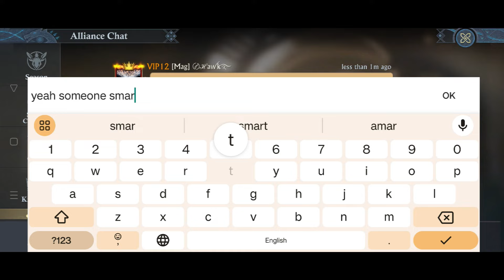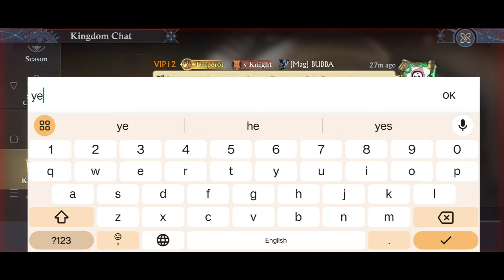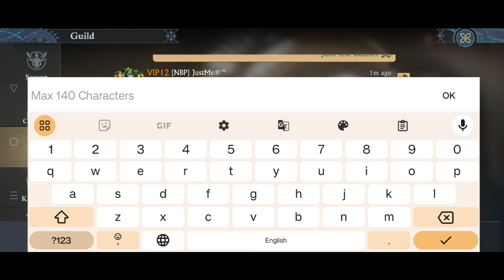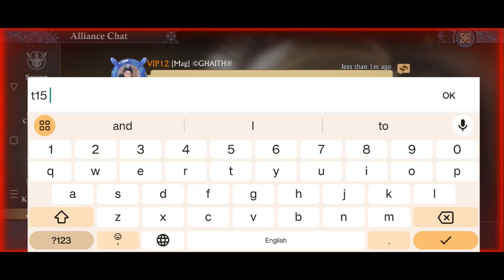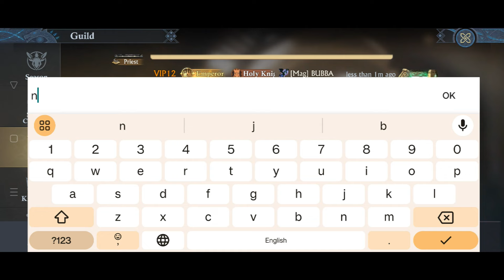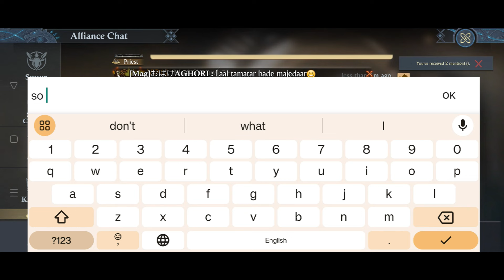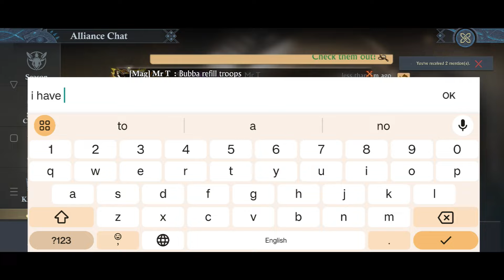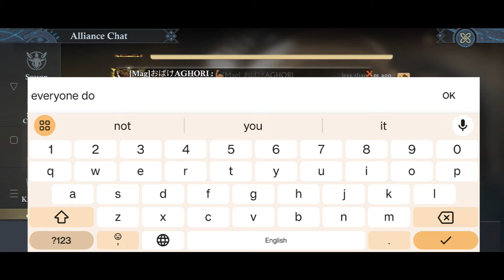Fae Fight | {RIP} 布拉格★BU 5081 Vs {Mag} Bubba 5024 | King Of Avalon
Any content , both Lunar and Solar you can send :
- to our form :